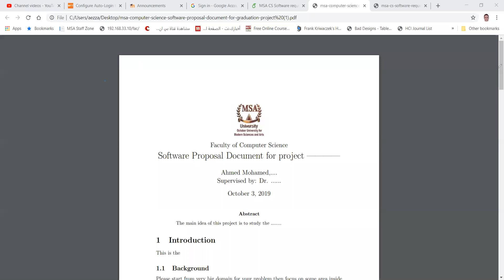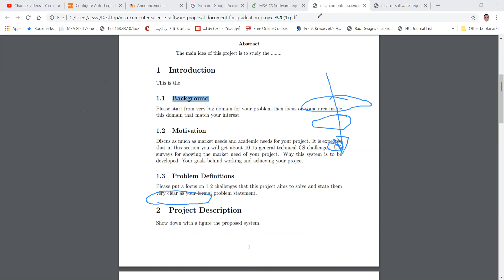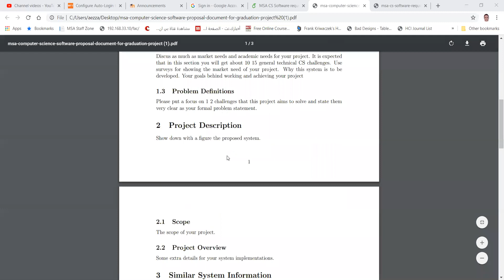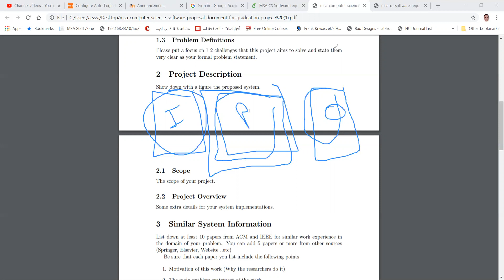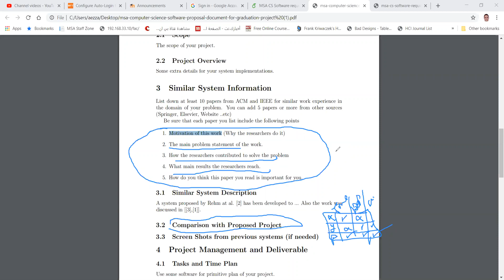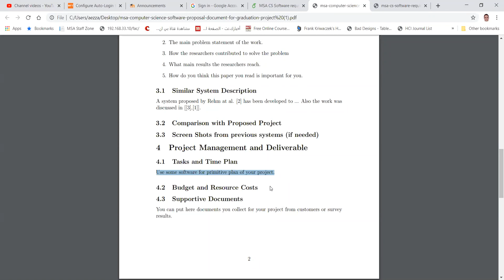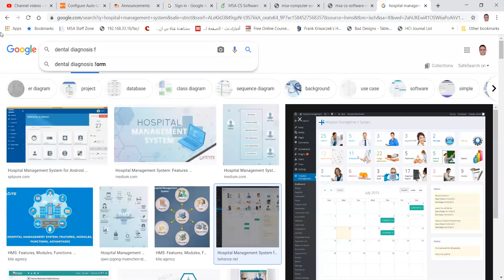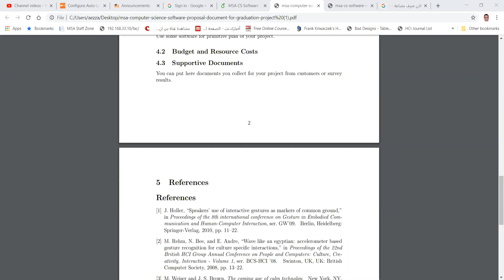Writing Proposal for system analysis